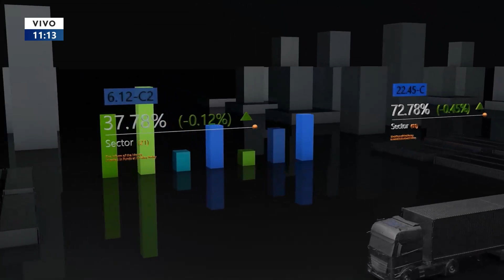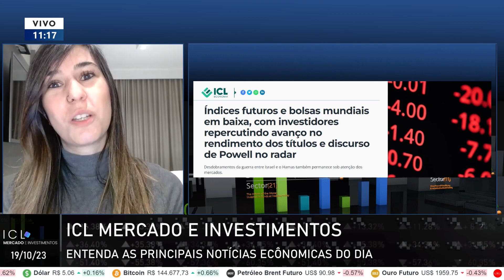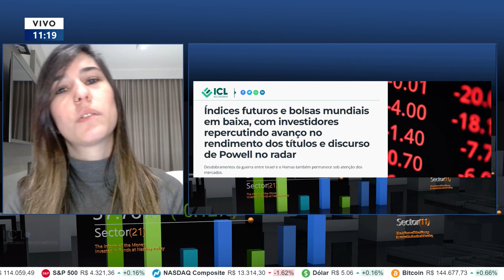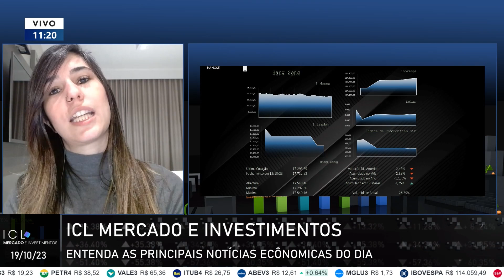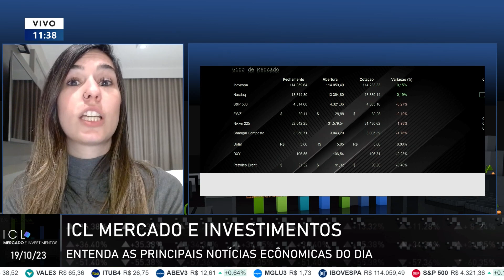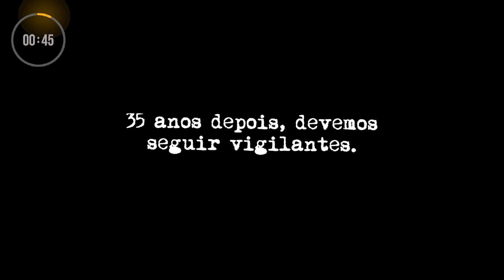ORÇAMENTO 2024 RETOMA VERBAS PARA IGUALDADE RACIAL E HABITAÇÃO - ICL MERCADO E INVESTIMENTOS AO VIVO